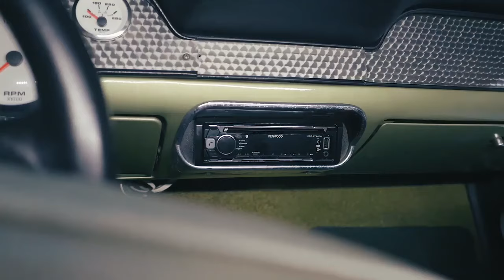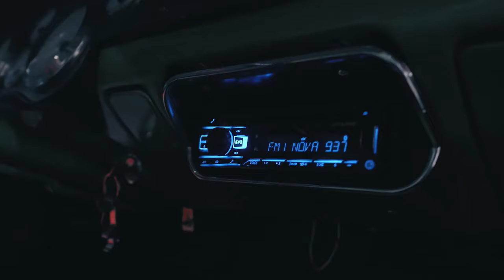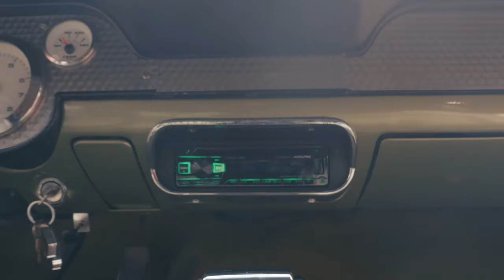Mustang Full Alpine S System | Jimny Full Sound Deadening | Episode 6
Jump on our website for the best Car Audio Brands in Australia
Visit us in store at 3/20 Sundercombe Street, Osborne Park, WA to discuss your next project.